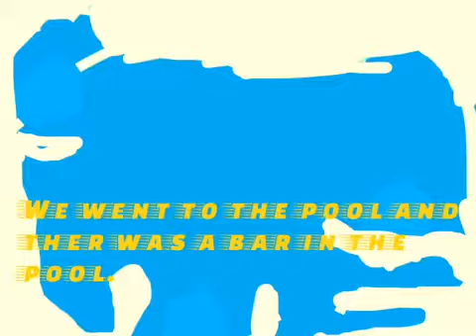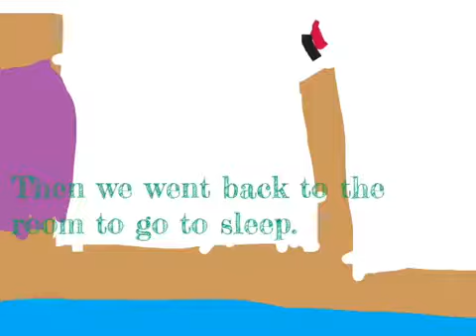Brent's Trip to Costa Rica